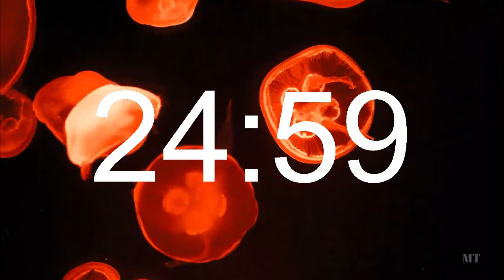45 Minute lofi hip hop relaxing jellyfish timer escape.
Meee Time  - lofi hip hop 45 Minute Timer - Calm Ambient Music - Ready for a 45-minute vacation? Relax and enjoy Jellyfish with this excellent countdown timer. Watch our beautiful 4k video of jellyfish, click your desired countdown timer, and drift off to relaxation. Your worries will melt away as you count down the minutes and enjoy the jellyfish. This is MEEE TIME